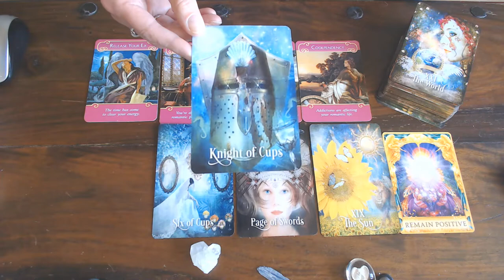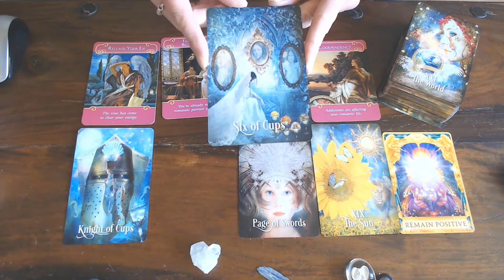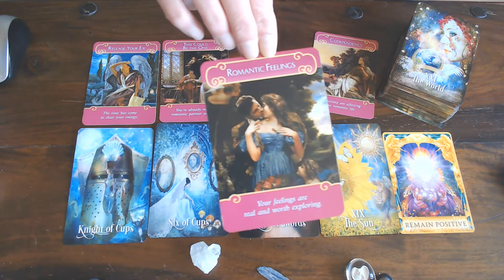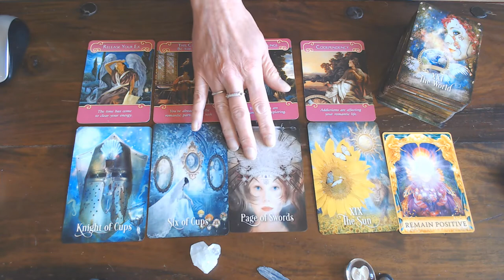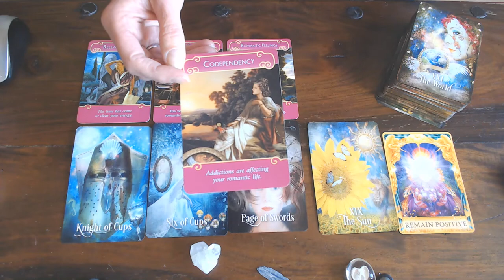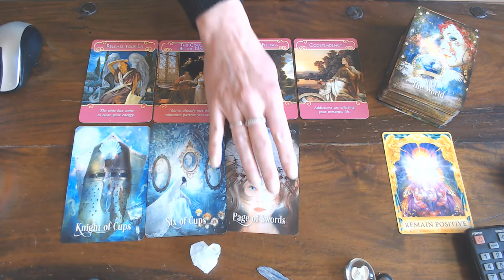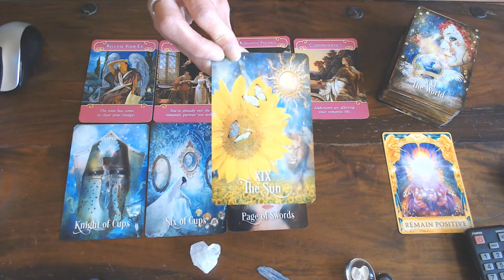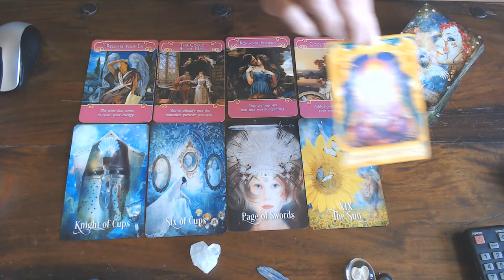CAPRICORN THIS IS YOUR LOVE VLOG FOR MAY 2020/LET GO OF THE OLD SO THE NEW CAN COME IN!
STAY POSITIVE, EVEN IN THESE HARD TIMES! LOVE YOU ALL! JOIN ME IN THE LIVE ON WEDNESDAY OR FRIDAY